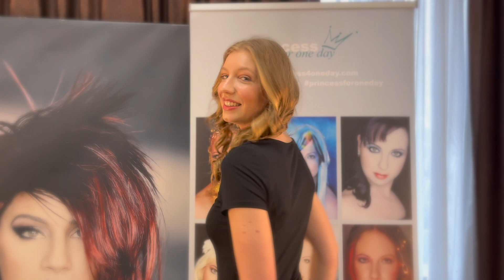Princess for One Day in Wuppertal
Unsere Redakteurin Alexandra Dulinski wurde bei Princess for One Day professionell geschminkt und anschließend vom Fotografen Guido Karp fotografiert. Wie das Styling ablief und wie Alexandra am Ende aussah, seht ihr im Video.

Credits
Produzent/Hosts: Westdeutsche Zeitung
Redakteurin: Alexandra Dulinski
Kamera & Schnitt: Büsra Sönüksün